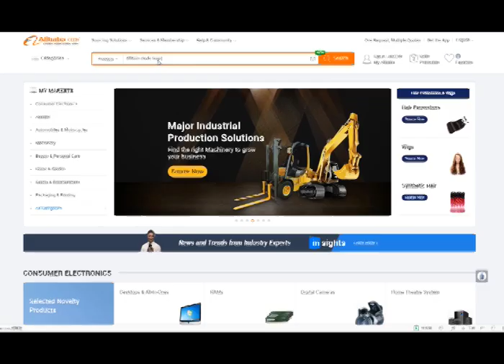KM600D视频定稿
Laser Hair Removal Machine